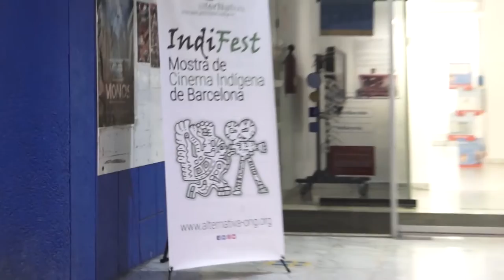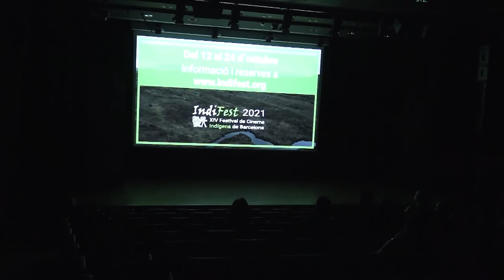Xerrada (47): Festival Cinema Indígena 2021. Dones directores Dones Indígenes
Barcelona 20/10/2021.- Xerrada dins la sessió dedicada a les dones del Festival de Cinema Indígena Indifest2021, amb la presència de Ana Rutilia Ical Choc